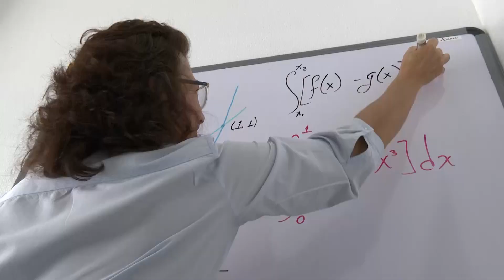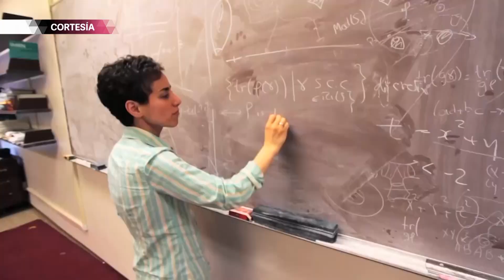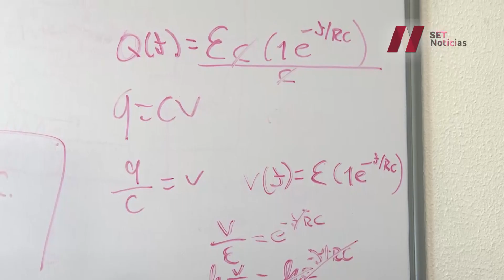Este 12 de mayo se conmemora el Día Internacional de las mujeres en las Matemáticas.